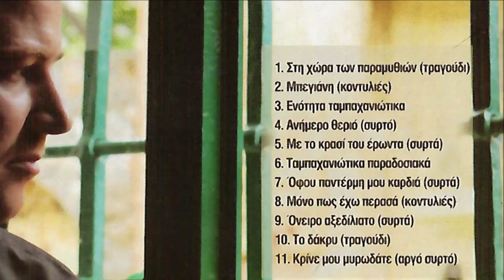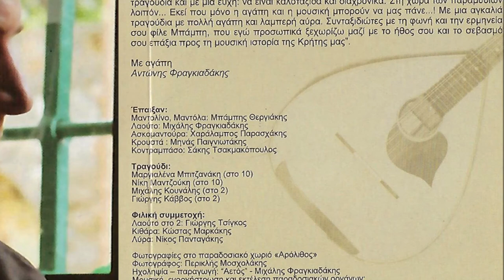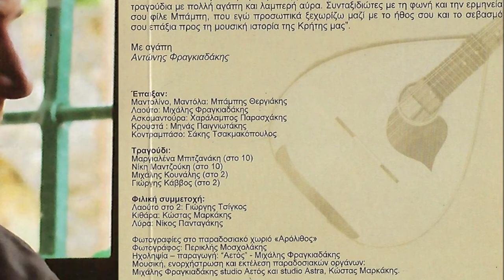ΟΝΕΙΡΟ ΑΞΕΔΙΛΙΑΤΟ - ΜΠΑΜΠΗΣ ΘΕΡΓΙΑΚΗΣ | Official Audio Release © 2012